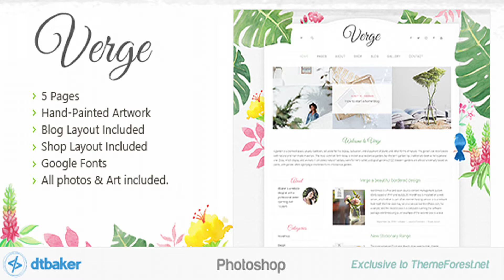Verge Watercolor Shop Blog Photoshop | Themeforest Website Templates and Themes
Verge is a artistic, clean and modern design featuring hand-painted watercolor artwork. Large Monstera leaves overlap the page edges, with pink leaves and tropical flowers and birds decorating the edges. The header is curved allowing for your logo to be large and centred on the page. This design would suit a home business blog, interior design, shop products like photography, wall prints, stationery and home made craft items. 5 Pages Included: Home Shop Shop inside Blog Contact Please note the photos have been removed from the download file to make it smaller. All painted graphics ARE included in the file.
 Last Update 2 March 17 Created 2 March 17 Layered No Graphics Files Included Photoshop PSD Minimum Adobe CS Version CS Pixel Dimensions 1500x2500 Tags birds, craft, curve, fancy, grey, home blog, interior design, leaves, modern, monstera, painted, shop, stationery, tropical flowers, watercolor

download Verge Watercolor Shop Blog Photoshop | Themeforest Website Templates and Themes